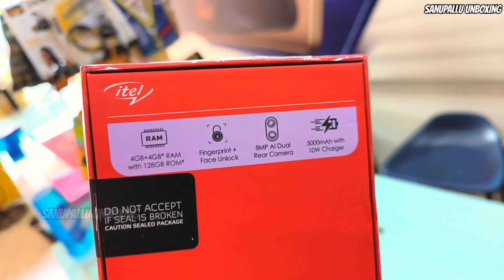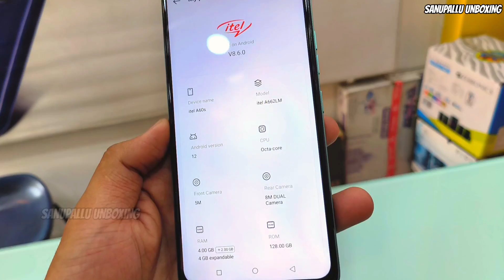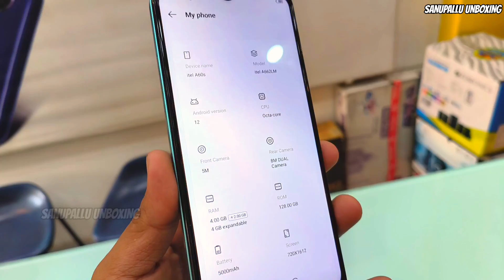ITEL A60s New Unboxing Looks & Design // 8GB Ram 128GB Rom, 5000Mhz , Premium Design Only ₹6999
Hello friends
Aaj meine Itel Ka sabse Sasta Phone Unboxing kia Hai jismain Apko 4gb ram 128 gb Storage dekhne ko milega sirf ₹6999 mein baki ke features janne ke liye Video ko last tak dekhiye .